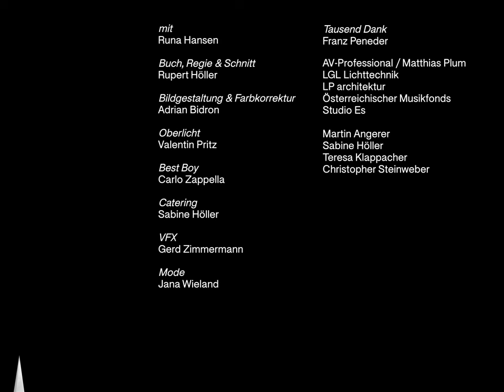Oehl – Über Nacht (Official Video)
mit Runa Hansen

Buch, Regie & Schnitt - Rupert Höller
Bildgestaltung & Farbkorrektur - Adrian Bidron
Oberlicht - Valentin Pritz
Best Boy - Carlo Zappella
Catering - Sabine Höller
VFX - Gerd Zimmermann
Mode - Jana Wieland

Danke
Franz Peneder
AV-Professional/Matthias Plum
LGL Lichttechnik
LP architektur
Studio Es
Martin Angerer
Sabine Höller
Teresa Klappacher
Christopher Steinweber

Liedtext
Dorthin wo ich hinwill fährt keine Bahn
Kein freundliches Gesicht, nur der Fährmann
Was würd ich geben dort, Orpheus zu sein
Wer sich zu früh umdreht, verfällt dem Schein

Über Nacht kommt auch manchmal noch der Regen
beim Fenster hier herein
Über Nacht streng ich mich an auf Wegen
von mir zu dir zu sein

Dorthin wo ich hinwill nur Stock und Stein

Wo ich hinwill fährt kein Bahn
treibt nur der Wahn zu dir
Wo du bist landet kein Flieger

"Über Nacht"
Interpret - Oehl
Musik - Ariel Oehl, Hjörtur Hjörleifsson & Marco Kleebauer
Text - Ariel Oehl
Produktion - Marco Kleebauer